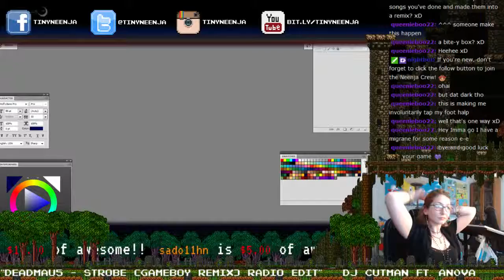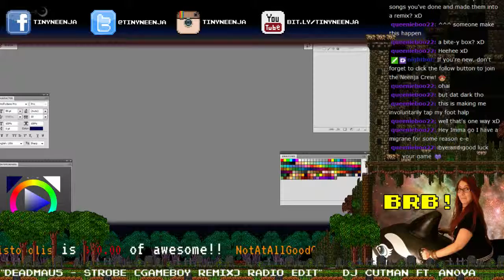Crypt of the Necrodancer Spooky Dance Party! Btw word to yo mama - 1 / 2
Spooky dance party with Crypt of the Necrodancer on the HOTTEST DAY OF THE SPRING!